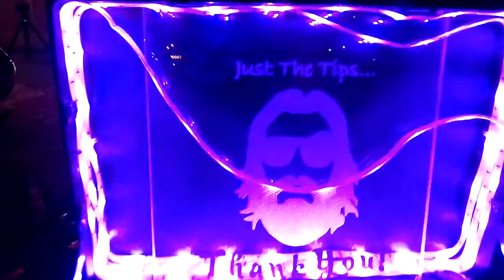Karl Beatty performing Daft Punk's "Get Lucky"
Karl Beatty performing Daft Punk's "Get Lucky" at Baked Beer & Bread Co. in Davenport, Iowa on July 15th, 2017.